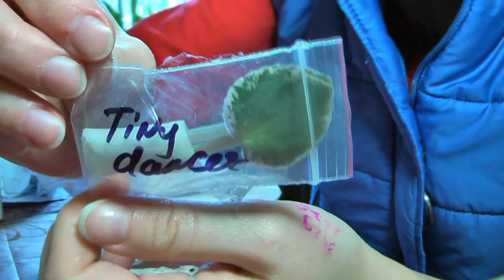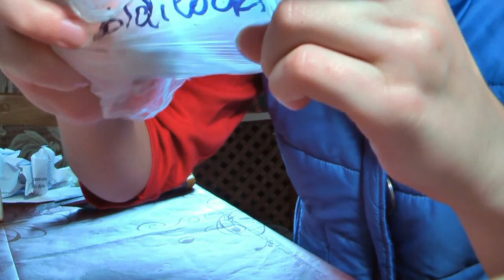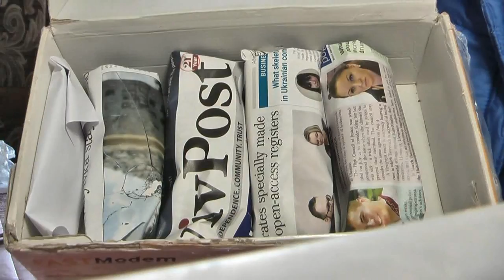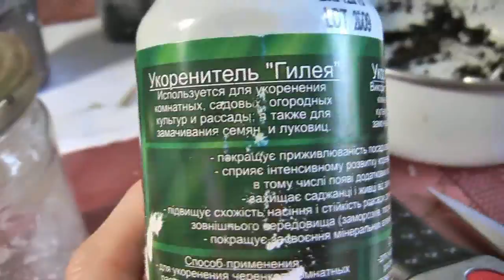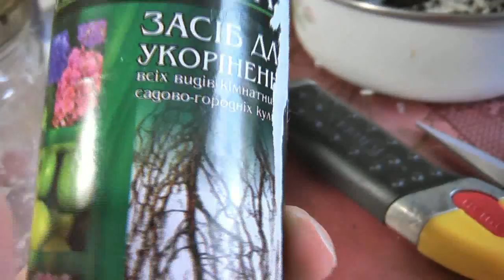Много фиалок ✿ Микка мешает распаковывать посылки ✿ сорта фиалок ✿ подарки